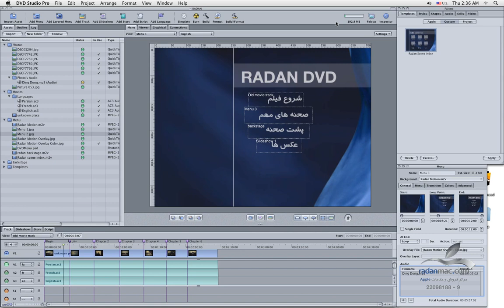18. Apple DVD Studio Pro - Menu Music - Persian